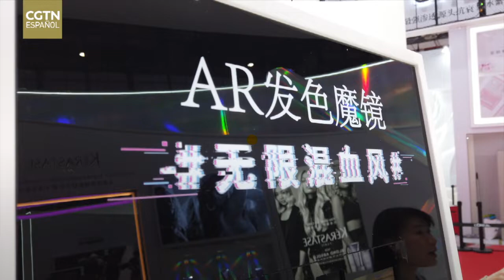Lo más destacado de la CIIE: ¿Quieres cambiar el color del cabello? ¡Utilízalo!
La aplicación profesional de L’Oréal es ayudar a cambiar la experiencia del color del cabello haciendo de Sharon un espacio moderno y conectado. Pulse en la pantalla para cambiar el color del cabello y obtener más opciones y experiencias de teñido con alta tecnología. Los clientes pueden experimentar cambios de color ilimitados hasta dar con una imagen real y tomar la decisión correcta.